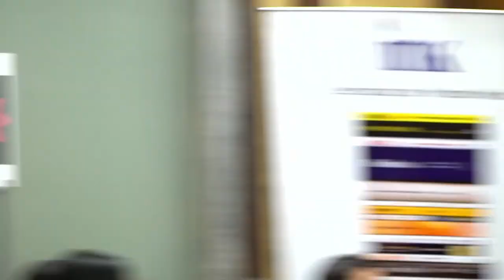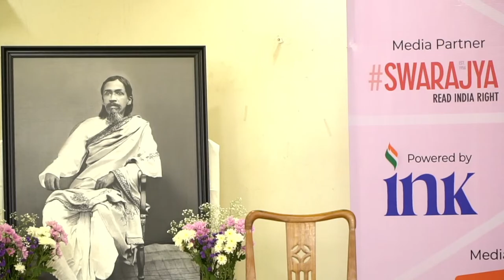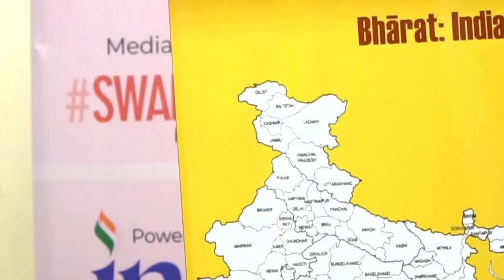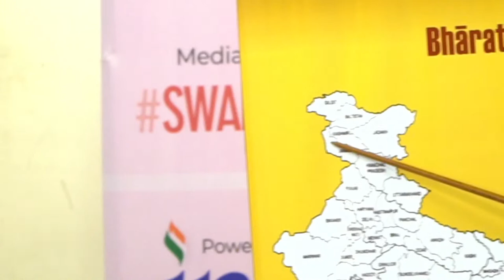Pondy Lit Fest Book Talks 2023 - Live - 2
Listen to the spectacular line-up of speakers at Pondy Literature Festival's book discussion.

The event is being streamed live from Hotel Athithi in Puducherry on February 12, 2023.